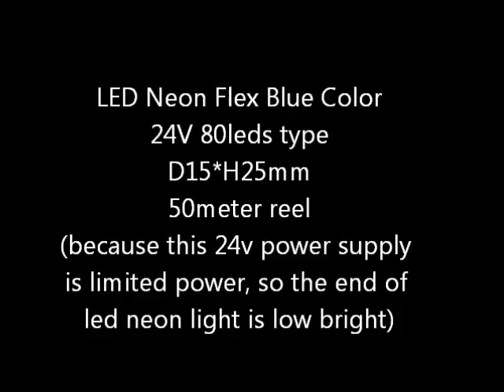Blue LED Neon Light 24V Input 80leds - Ledgor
Blue LED Neon Flex light 24V DC Input Dimension: D15*H25mm
Blue color LED Neon Rope Blue LED Neon Tube 80leds type